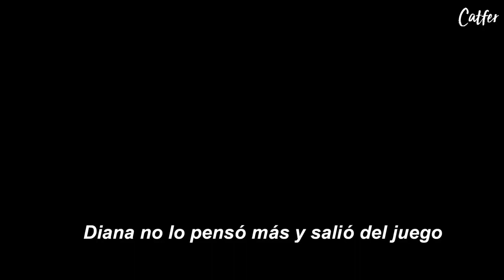Terror Catfer ☺️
Leoncitos